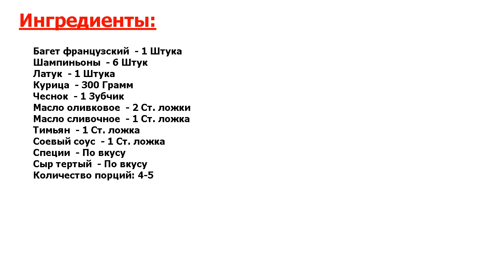★БЫСТРО.★ БУТЕРБРОДЫ С КУРИЦЕЙ И ШАМПИНЬОНАМИ ★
★Признанный рецепт● Вкусное и сытное блюдо! Попробуйте, это отличный вариант закуски для целой компании! Вам точно понравится● Это буквально беспроигрышный вариант, бутерброды получаются сытными и сочными● Советую!